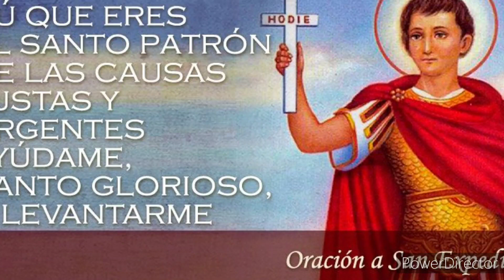Oración a San Expedito, patrón de las causas justas y urgentes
San Expedito bendito protector nuestro:
guerrero y mártir que ahora gozas del Paraíso Eterno,
hoy me arrodillo ante ti para pedir tu asistencia,
te reclamo con urgencia y fervor
para que vengas en mi auxilio.

Las necesidades urgentes que hay en mi vida
no me permiten el descanso
vivo en estado de preocupación y de depresión continua.

Me siento solo y desesperado,
el abatimiento me acompaña,
el desconcierto me guía, y el sufrimiento se ha apoderado de mi.

Tú que eres el santo patrón de las causas justas y urgentes,
ayúdame, santo glorioso, a levantarme.

Te pido que acudas presto y derrames sobre mí
el valor, la energía, la esperanza,
que alivies mis penurias y miserias,
para que con tu mediación logre solucionar
las angustiosas necesidades,
los problemas económicos que me apremian
y la ruina de la que no se como salir,
te pido que con tu caridad me concedas: